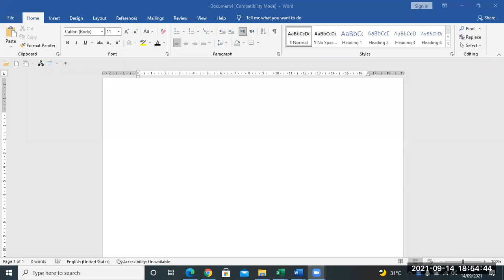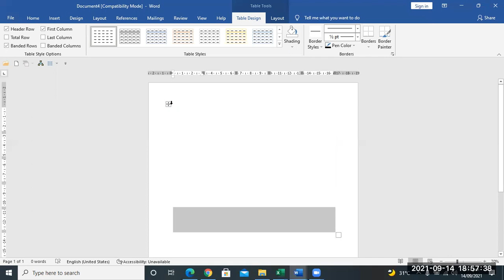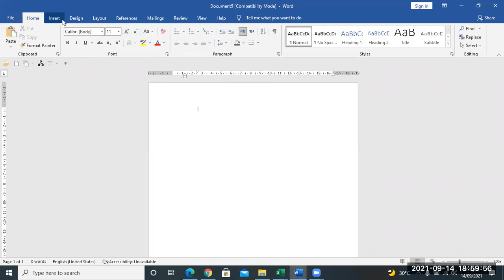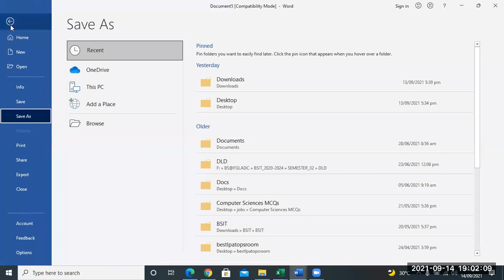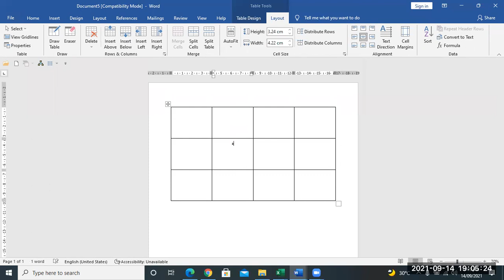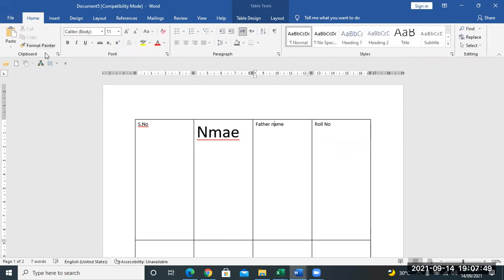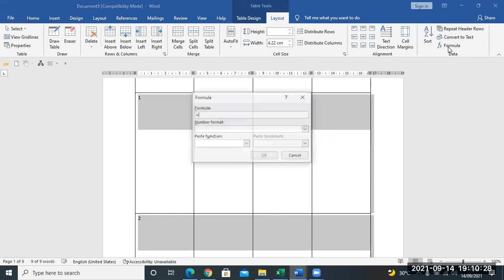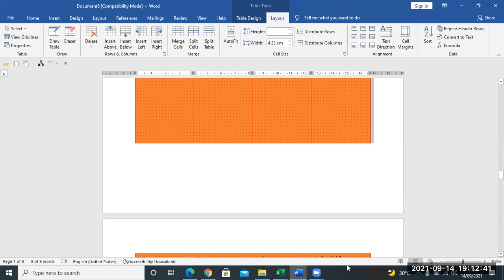MS Word, Details of All Commands in Table Group (Design and Layout).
How to draw a table in MS Word?
How to insert a new row in the table in MS Word?
How to insert a new column in the table in MS Word?
How to change the background color of the table?
How to merge rows or columns in the table?
How to repeat headers row in a table?
how to arrange data in ascending or descending order in a table?
how to change the border colors of a table?
how to make table autofit, contents and column?
how to convert the table into text?
how to distribute columns of a table evenly?
how to distribute rows of a table evenly?
ECA, Experts Computer Academy, MS Word, MS Tutorial, MS WOrd Teaching Online, MS Word Short Course,  Computer Short Course, Computer Short Course in Pakistan, Computer Short Course in Rawalpindi